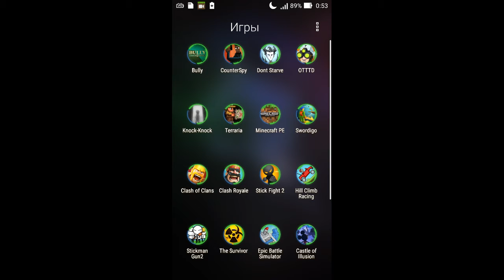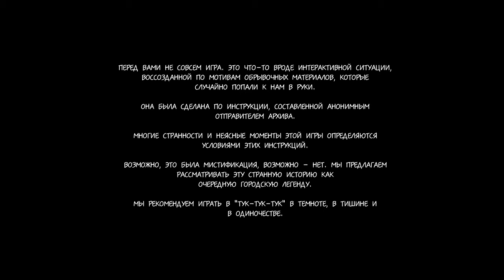прохождение игры тук тук тук #1